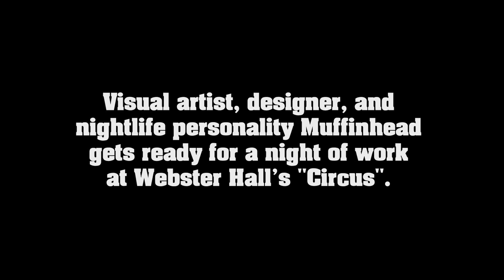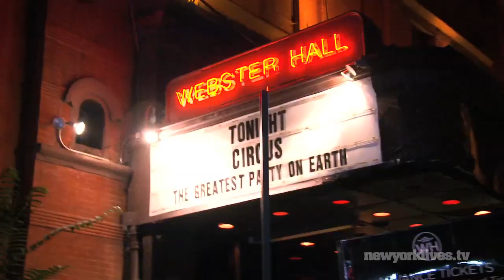New York Lives "Muffinhead"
Visual artist, designer, and nightlife personality Muffinhead talks about art, psychedelics, and more as he gets ready for a night of work at Webster Hall's "Circus".